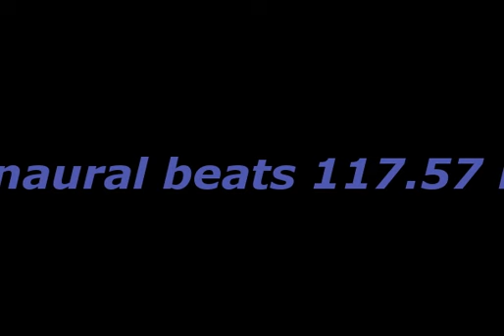binaural_beats_117 57hz